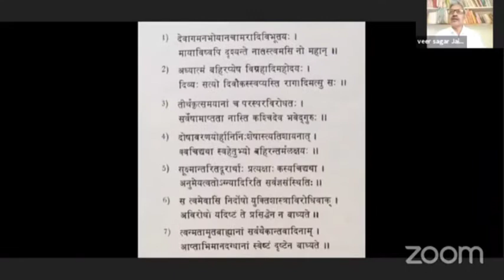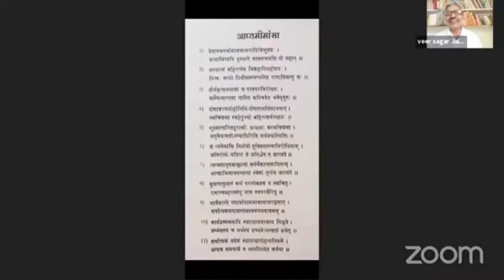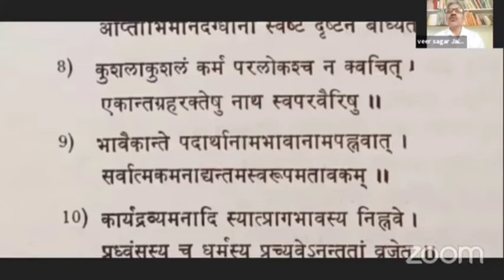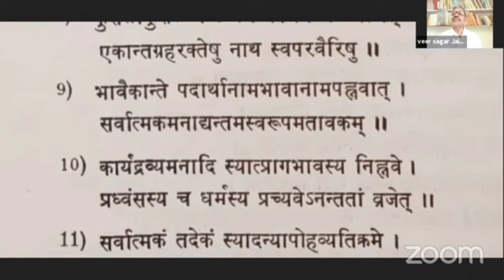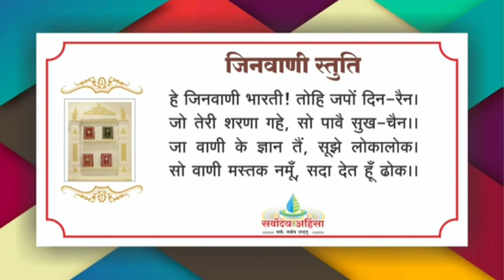05 आप्तमीमांसा (देवागम स्तोत्र)॥ प्रवक्ता :- प्रो. डॉ. वीरसागर जी जैन - नई दिल्ली ॥ 08/10/21 FRI